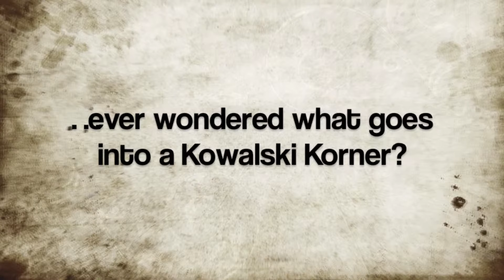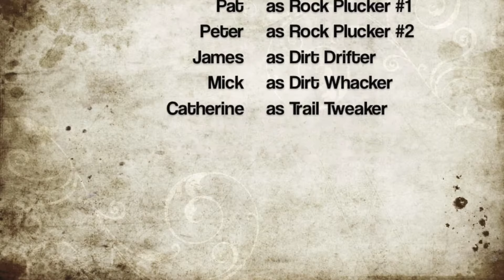A Kowalski Korner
Des Kowalski shows all how to swing Thor's Hammer in Aunty Flow